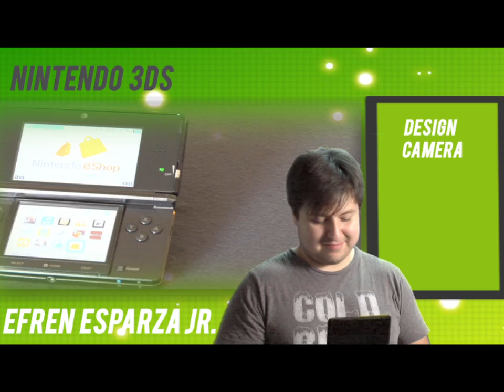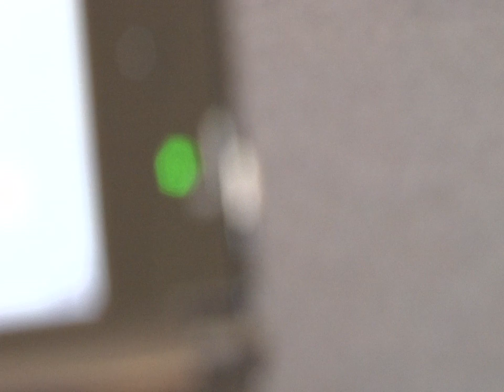Game Review: Nintendo 3DS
nintendo 3ds "kinetic fusion" efren will review Nintendos new 3DS. For more reviews like these check out kineticfusion.co